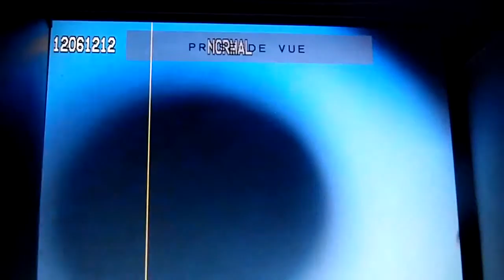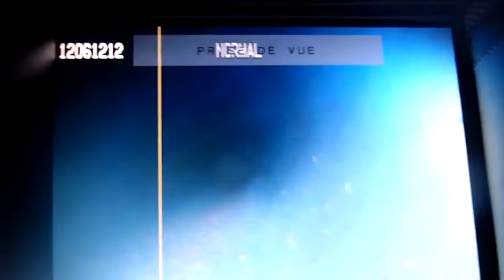RECHERCHE DE FUITE PAR INFILTRATION EXTÉRIEUR